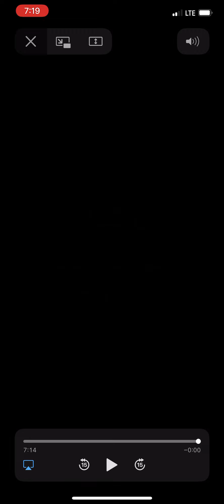Smart dust particles🤷🏻‍♀️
If this is the case..dnt even get tested!